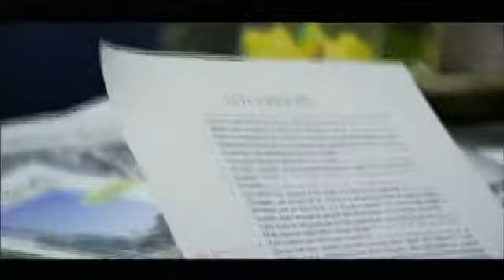Interview with the Cast of AMC's Small Town Security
Small town security is about a family. but it's not a family show. ringgold is bracing for the new reality show that debuts this sunday night on amc. the network didn't pick the koplans because they were pillars of the community. they picked them because they are colorful.